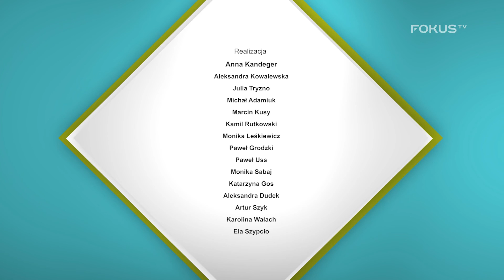Leworęczność. A to ciekawe!